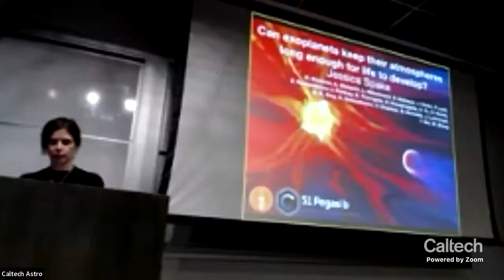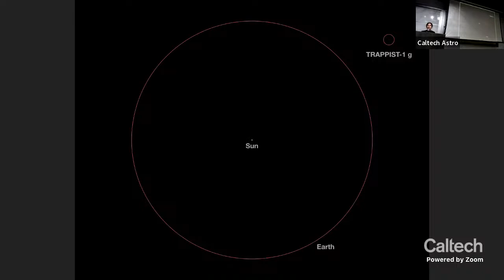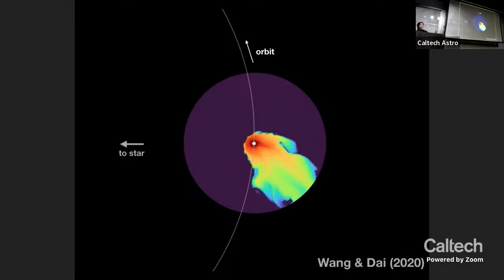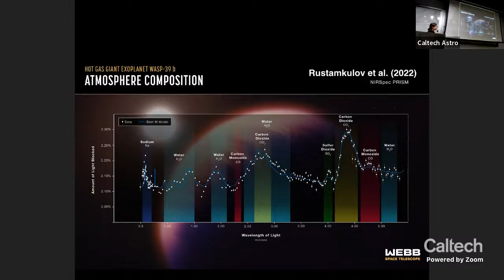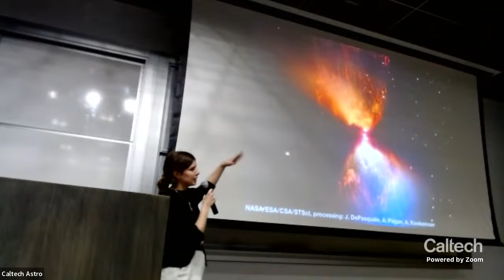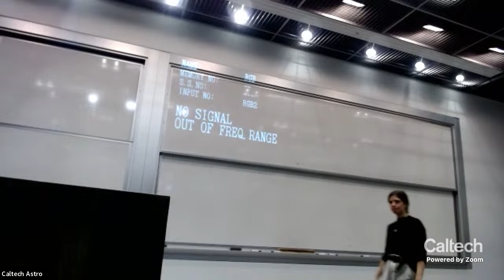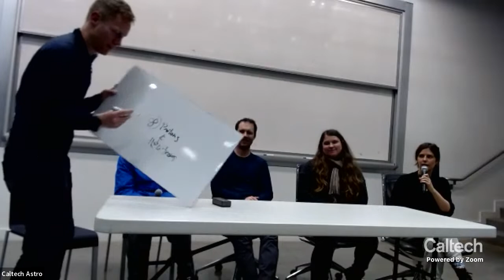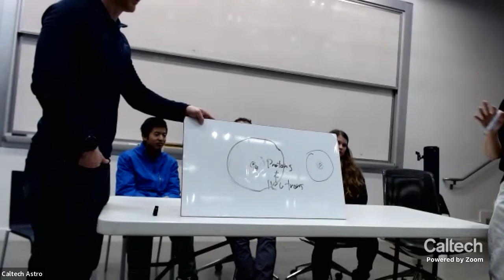Exoplanet Atmospheres and Life in the Universe - Jessica Spake - 02/24/2023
Earthly life requires water and a stable atmosphere. We have found hundreds of rocky exoplanets with the right conditions for liquid water on their surfaces, but do they still have atmospheres capable of supporting life? Join us for a 30-minute lecture on how exoplanet atmospheres and the possibilities of extraterrestrial life, followed by a panel Q&A consisting of several astrophysicists to answer your questions about space science. Timestamps below:

00:00 Announcements
03:31 Intro to Exoplanet Atmosphere Presentation
05:05 Exoplanet Atmosphere Presentation
34:47 Q&A for Exoplanet Atmosphere Presentation
35:06 "Why do some stars types have more outflows than other stars?"
36:48 "What drives the number of planets discovered by different techniques?"
41:49 "How do atmospheres form?
44:00 "Can we determine when a planet lost its atmosphere?"
46:34 Intermission
51:30 Q&A Panel Introductions
53:31 "Did the Universe expand uniformly in space and time?"
56:31 "How do we determine which exoplanets are habitable?"
58:45 "How would alien civilizations detect life on Earth?"
1:02:58 "Can planetary oceans aid in the development of life?"
1:04:30 "Can we currently detect oceans sloshing on exoplanets?"
1:06:37 "How do atmospheres affect planets?"
1:08:06 "Can we detect different isotopes in planetary atmospheres?"
1:11:35 "Are black holes and dark energy related?"
1:17:55 "Are stellar flares necessary for the development of life?"
1:20:28 "What can we learn about comets from the Earth?"
1:28:40 "Are galaxies forming earlier than we thought?"
1:37:07 "Why do stars die?"
1:47:32 "If Betelgeuse explodes, will it damage our telescopes?"
1:48:58 "How do measure the age of galaxies?"
1:54:54 Concluding Remarks

Speaker: Dr. Jessica Spake
Abstract:
Earthly life requires water and a stable atmosphere. Our atmosphere has protected liquid water on the Earth’s surface for billions of years - long enough for life to evolve. But since our planet formed, much of its atmosphere has been lost to space, and even today it is slowly trickling away. We seek life beyond our Solar System, and in the last decade we have found hundreds of rocky planets around other stars. Some of these planets seem like the right temperature for liquid water, and therefore life -- but do they still have atmospheres? Or have they been stripped bare by the heat and winds from their parent stars? I’ll explain how we study exoplanets which are losing their atmospheres; and the rocky road to finding truly habitable planets.

Dr. Jessica Spake is a postdoctoral researcher in planetary science at Caltech. She develops new ways to observe the atmospheres of exoplanets using instruments like the Hubble Space Telescope and JWST. She regularly loses naughts and crosses to the kids she teaches, and loves her pet rats; climbing; swimming; and the pub. Her Dungeons and Dragons character is an Amazonian Barbarian.